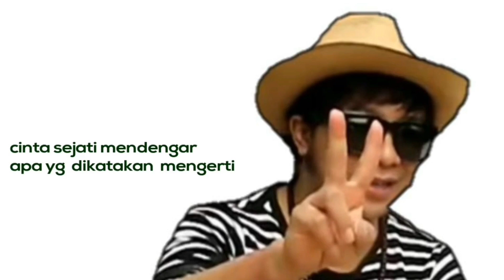nikmatnya makan siang '' urap -urap jangan tewel dipinggir sawah ft.keluarga